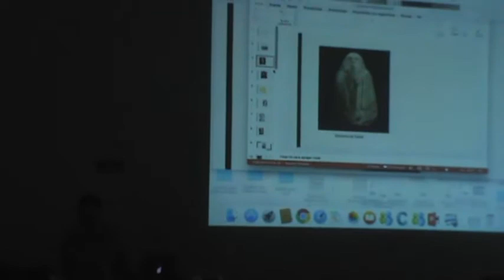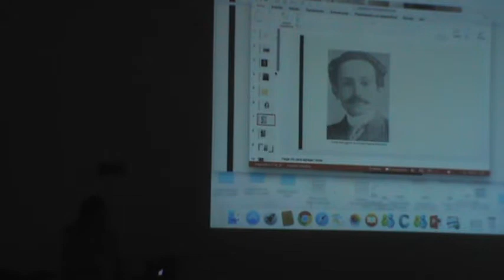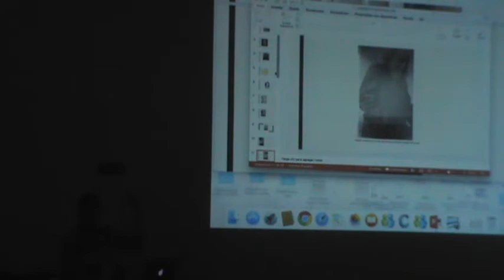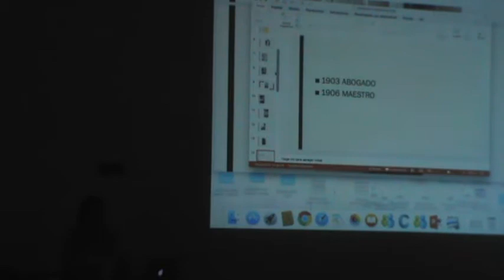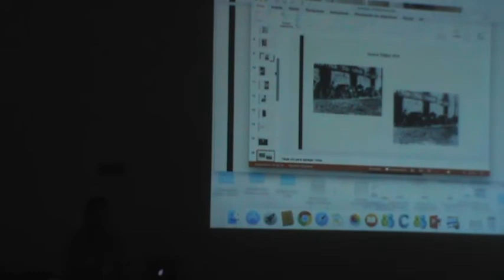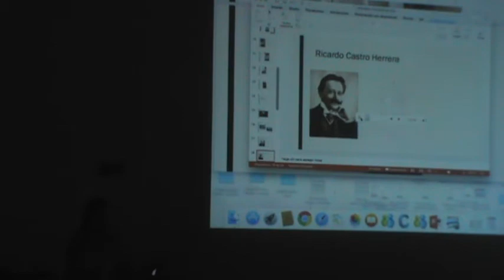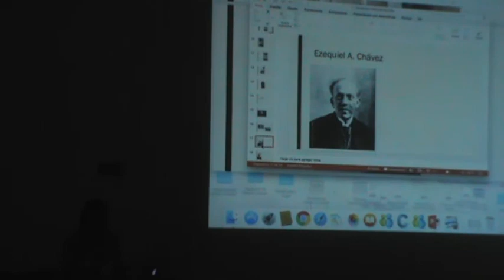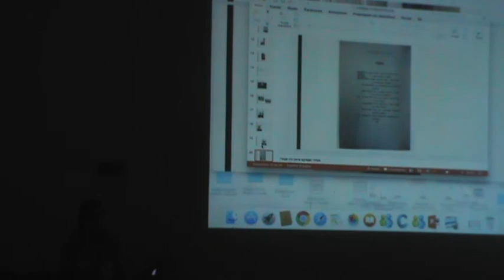Conferencia: Erasmo Castellanos Quinto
En el marco de la muestra 'Orígenes, a 150 años de la fundación de la Escuela Nacional Preparatoria', la doctora Lilian Álvarez Arellano, académica del Instituto de Investigaciones sobre la Universidad y la Educación, impartió el martes 29 de agosto una conferencia donde abordó la trayectoria académica de Erasmo Castellanos Quinto y su paso por la Escuela Nacional Preparatoria.
Erasmo Castellanos Quinto inició su carrera como docente de “Lengua Nacional y lectura comentada de producciones literarias selectas” en la ENP en 1906, y continuó hasta 1955. En esa misma institución ocupó el cargo de subdirector. Apasionado de la enseñanza, también impartió clases de Literatura Castellana y Literatura General en la Facultad de Filosofía y Letras; además es autor de un libro de poesía.